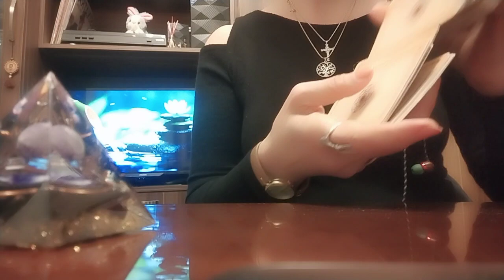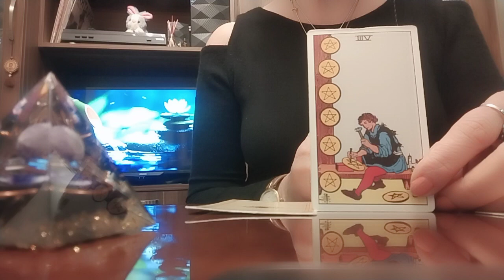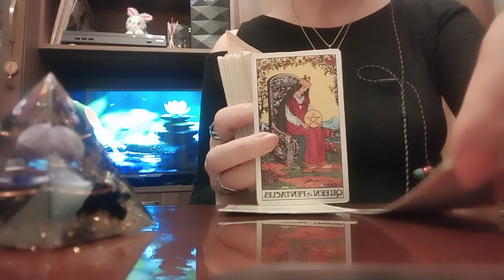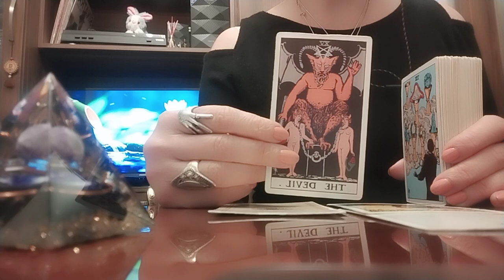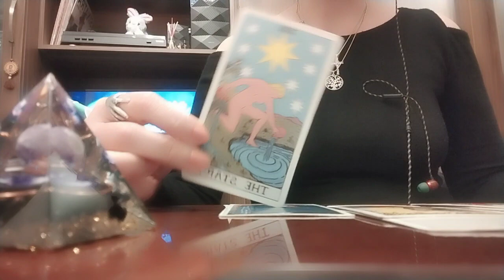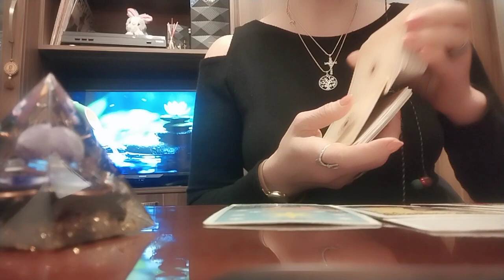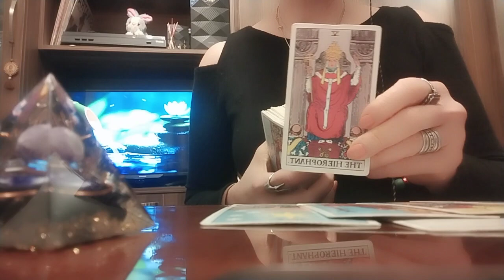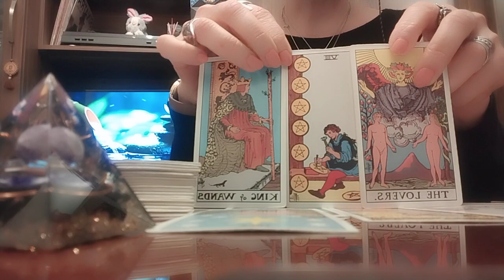როგორ მოგიმართავთ ხელს სამყარო პირად ცხოვრებაში, კარიერაში, გამოჯანმრთელებაში და ა.შ.🕊️🌟💫